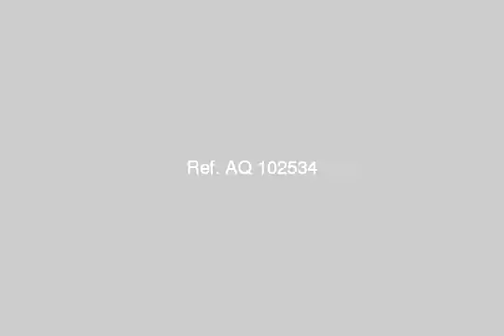Apartment For Sale In El Bitash Alexandria - mlseg.com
Apartment For Sale In El Bitash Alexandria اشتري شقه مصيفيه بالعجمي ببيانكي قريبه جدا للبحر وترى البحر اجمالى السعر 45000 فقط ادفع 15000 جنيه واستلم فورا وقسط الباقى براحتك 3سنين او 4سنين الشقه مميزه جدا و2 غرفه وريسبشن وحمام ومطبخ وتراس على فكره فرصه هايله اتصل الان على الرقم ده - منطقة بيانكي بالعجمي - Egypt Real Estate | Alexandria | El Bitash | Apartment For Sale